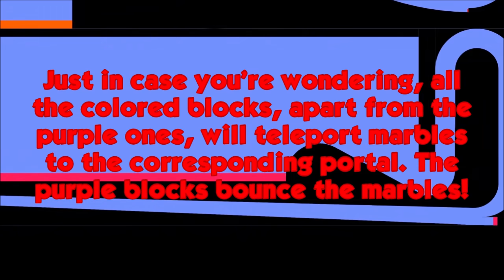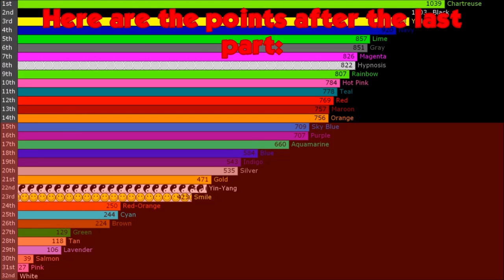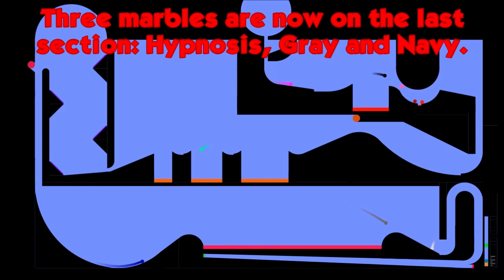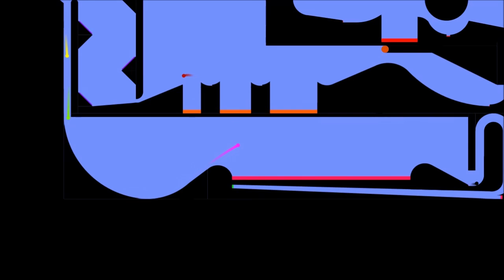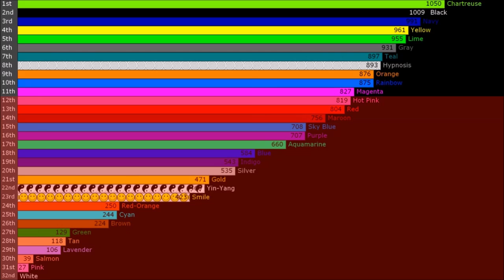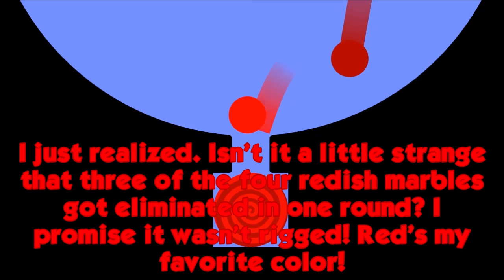The EPIC Marble Race Part 7 (Algodoo)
In this race, it's all about survival. Do well here, and you will survive. Get too low points, and it's all over. 14 marbles remain, who will be victorious?

If you have any thoughts, Comment!